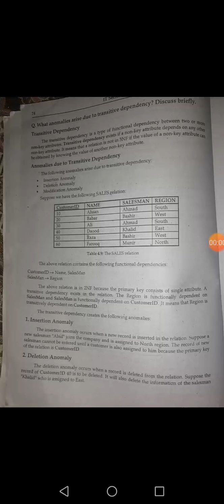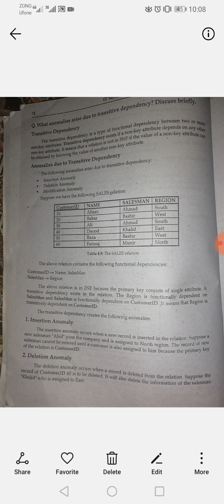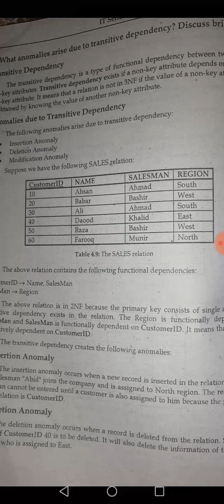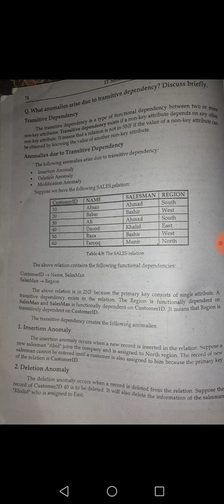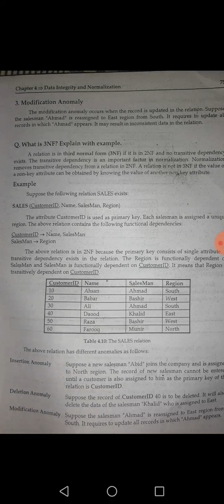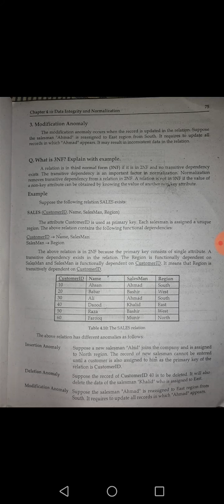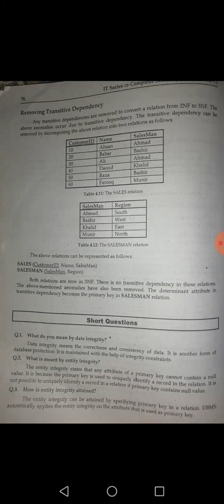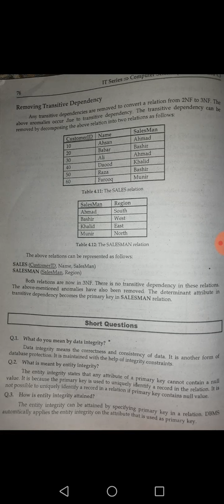lecture 40 ICS part 2 chap 4 Normalization RWU